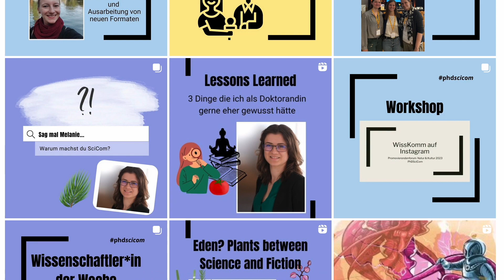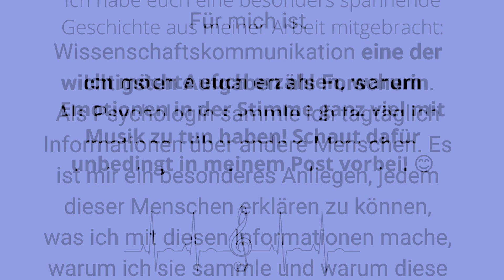Frederike Zeitig – PhDSciCom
@PhDSciCom – Wisskomm-Kanal für Promovierende

Der Instagram-Kanal @PhDSciCom bietet Promovierenden die Möglichkeit, Wissenschaftskommunikation auszuprobieren und als „Wissenschaftler:in der Woche“ ihre Forschung in einem Format ihrer Wahl vorzustellen. Dabei werden sie vom PhDSciCom-Team bei der Erstellung ihrer Beiträge beraten und unterstützt.
Zu diesem Team gehört auch Mitgründerin Frederike Zeibig, die an Justus-Liebig-Universität Gießen  promoviert. Sie will mit dem Kanal junge Forschende ermutigen und inspirieren, ihre Wissenschaft einem breiten Publikum zu präsentieren.
Im Video spricht sie darüber, was auf dem Instagram-Kanal zu finden ist, wie man mitmachen kann und welche Resonanz das Projekt erfährt.

Credits:
Produziert vom Nationalen Institut für Wissenschaftskommunikation (NaWik) gGmbH
Regie: Ingo Knopf
Kamera & Schnitt: Frank Reimann